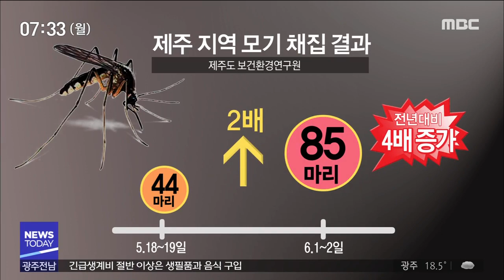모기 개체수 급증…활동 시기도 빨라 (뉴스투데이 2020.6.15)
◀ＡＮＣ▶
요즘 여름철 불청객인 모기가
벌써부터 기승을 부리고 있는데요.

최근 기온이 높고 다습한 날씨에
모기 개체수가 예년보다 빠르게
증가하고 있습니다.

제주MBC 이소현 기자입니다.
◀ＥＮＤ▶
◀ＶＣＲ▶

제주시내 한 상가 골목.

보건소 직원들이
하수구 뚜껑을 열고
살충제를 뿌립니다.

지난달 초부터 나타난 모기들이
최근 급증하자,
상가 주민들이 방역을 요청한 겁니다.

◀ＩＮＴ▶ 김주옥 / 00횟집 대표
"작년에는 모기가 어쩌다 들어왔는데 지금은
새까맣게 몰려들어오는 식으로. 방역을 한 달에 한 번씩 하는데 그런데도 모기가 안 없어지더라고."

사람들이 많이 찾는
하천 인근 공원도 사정도 마찬가지.

나무와 풀이 우거져 있고,
물 웅덩이까지 있어
모기가 서식하기 쉬운 취약지입니다.

"(S/U) 기온이 높고
습한 날씨가 이어지면서
모기가 활동하기 좋은 환경이
예년보다 빨리 만들어졌습니다."

CG 이달 첫째주 이틀동안
채집된 모기 수는 85마리.

CG 보름 전보다 2배 가까이 늘었고,
지난해 같은 기간에 비해서는
4배나 급증했습니다.

지난 겨울 큰 추위가 없었던 데다,
최근 들어서는
사흘 중 이틀꼴로 안개가 자주 끼는 등
습한 날씨가 이어졌기 때문입니다.

◀ＩＮＴ▶ 강민선/제주보건소 감염병관리팀장
"(지난달) 하루 평균 2~3건의 방역 요청이 들어왔는데 모기 개체가 많다 보니 최근에는 하루 10건 이상 들어옵니다. 현장에서 직접 방역을 하지만 코로나 업무까지 하다 보니까 어려운 점이 많습니다."

특히 올해는
제주지역에 작년보다 보름 일찍
일본뇌염모기도 출현한 상황.

이른 장마에 고온다습한 날씨로
올 여름 모기와의 전쟁도 빨라진 가운데,
주변 물 웅덩이 제거 등
모기 취약지 관리와 철저한 방역이
어느 해보다 필요해보입니다.